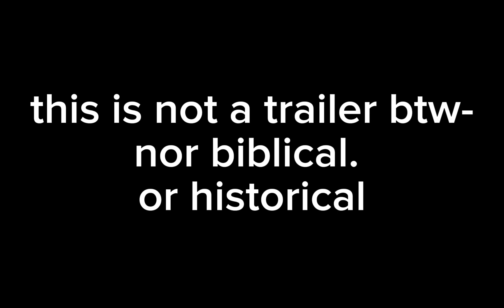The War Of Elaine | GCMV | OCS backstory | DEADBUTNOTASLEEP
EEE! I absolutely adore how this came out! Yeah it took ages but- it's worth itt!

CHARACTERS USED:
Elix (OC)
Alenix (OC)
King (Dark Kingdom)
Queen (Light Kingdom)
Soldiers (Dark)
Soldiers (Light)

TIME TAKEN:
14 hours (I went on a plane and took breaks from this)